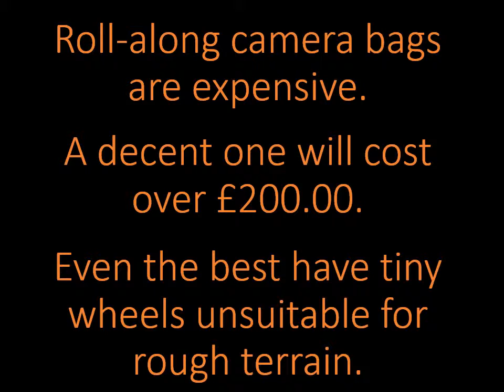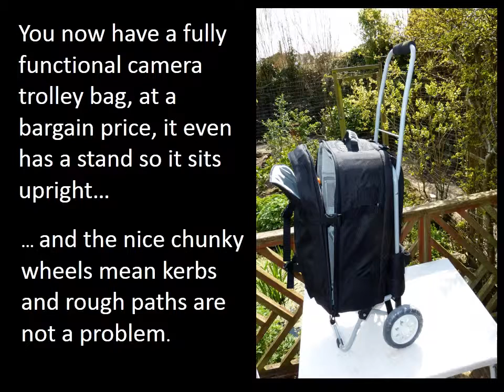Make your own Roll-along camera bag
Roll along camera bags are expensive and the tiny wheels all but useless  here is the solution. Holds 2x5DIIIs with 24-70 and 70-200 lenses, three additional lenses, two flashes and more accessories than you can shake a stick at.